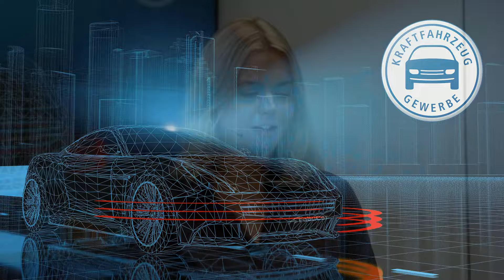Zukunftswerkstatt 4.0 | Automechanika 2024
Aufnahme vom 10. September 2024

Stefan Reindl, Geschäftsführer Zukunftswerkstatt 4.0